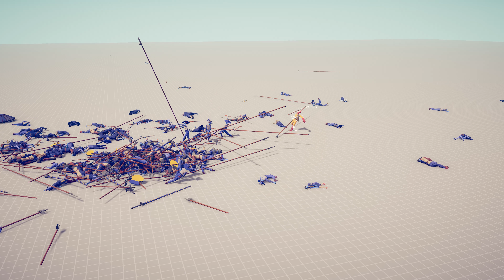ONE PUNCH MAN vs ARMIES - Totally Accurate Battle Simulator TABS